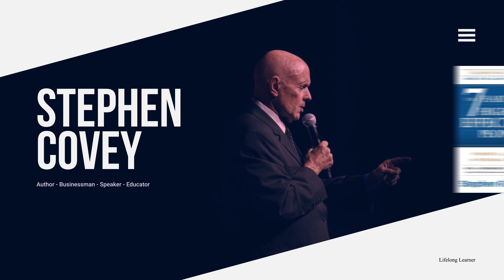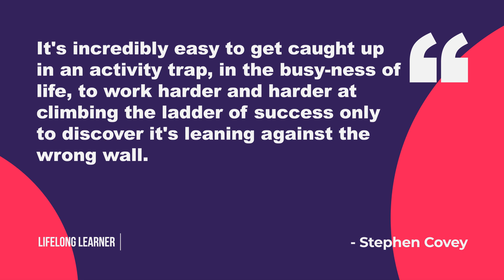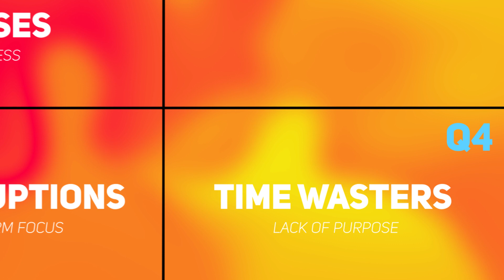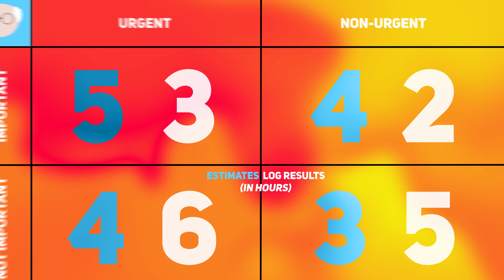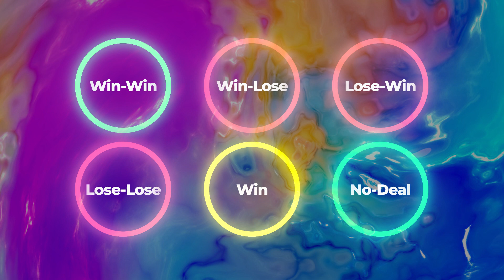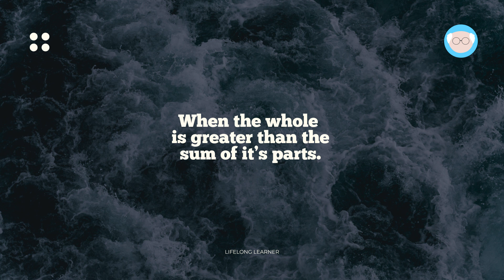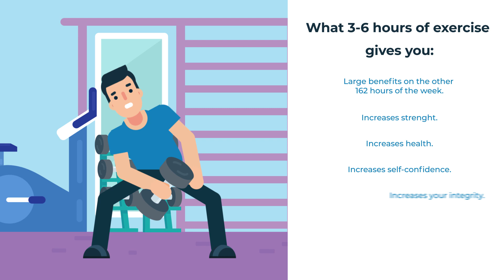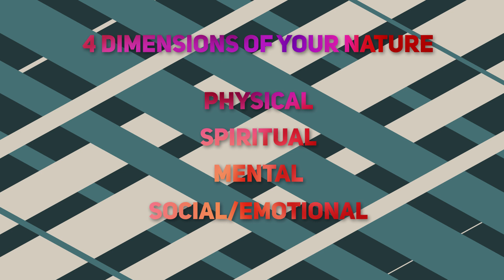The 7 Habits of Highly Effective People (Stephen Covey) - Animated Summary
“The 7 habits of highly effective people” was written by Stephen Covey and it’s the first book about “success” I've ever picked up. It was written 30 years ago but it’s still a book held in extremely high regard by businessmen, influencers and me aswell. Covey believes the way we see the world is entirely based on our own perceptions. In order to change a given situation, we must change ourselves, and in order to change ourselves, we must be able to change our perceptions.

📚Love Learning? like "Lifelong Learners"
- Unlimited eBooks 1st Month FREE!

🎧🎙️☕ Products I HAVE and LOVE:
- Sony Noise-canceling headphones
- My Rhode Desktop Microphone
- New Amazon Kindle
- Hmm... Coffee!
- Wacom Drawing Tablet

⌚ Best Productivity Books:
- The Power of Habit
- Atomic Habits
- The 4 Hour Work Week by Tim Ferris

💰 Best Personal Finance Books:
- Rich Dad Poor Dad
- The Richest Man in Babylon
- Total Money Make Over

🥇 Best Success Books:
- How to Win Friends and Influence People
- The Compound Effect
- Start with Why

🤓 General knowledge, These are AMAZING books:
- 21 Lessons for the 21st century
- Civilized to Death

Be Proactive:
We're in charge. We choose the scripts by which to live our lives. The first habit that Covey discusses is being proactive. What distinguishes us as humans from all other animals is our inherent ability to examine our own character, to decide how to view ourselves and our situations, and to control our own effectiveness. Put simply, in order to be effective one must be proactive.

Begin with the End in mind:
It's incredibly easy to get caught up in an activity trap, in the busy-ness of life, to work harder and harder at climbing the ladder of success only to discover it's leaning against the wrong wall.
Habit 2 suggests that, in everything we do, we should begin with the end in mind. Start with a clear destination. That way, we can make sure the steps we're taking are in the right direction.
So how do you want to live in 5 or 10 years?

Put first things first:
I’m sure you’ve had moments where you really don’t want to go to the gym even though you planned to do it. In these moments it’s especially important to do it, you will build up a tolerance to your own lies by doing this. Sometimes, we react to urgent matters that in reality are not all that important. Think of sending back a quick text message to your friend while you’re in the middle of reading a book to learn something new and now you’ve lost your train of thought.

Think Win-Win:
To establish effective interdependent relationships, we must commit to creating Win-Win situations that are mutually beneficial to each party.

Seek first to understand:
According to Stephen Covey: Communication is the most important skill in life. We spend most of our waking hours communicating. But consider this: You’ve spent years learning how to read, write and speak but chances are you’ve never truly learned how to listen. If you want to interact effectively with someone or to influence someone like -- your spouse, your boss, or your friend; you first need to understand that person.

Synergy:
What is synergy? Simply defined, it means that the whole is greater than the sum of its part. It means that the relationship which the parts have to each other is a part in and of itself. When properly understood, synergy is the highest activity in all life. The true test and manifestation of all other habits put together.

Sharpen the saw:
To be effective, we must devote time to renewing ourselves physically, spiritually, mentally, and socially. The continuous renewal allows us to increase our ability to practice each habit.
Habit 7 is about preserving and enhancing the greatest asset you have -- you. It's renewing the four dimensions of your nature -- physical, spiritual, mental, and social/emotional.